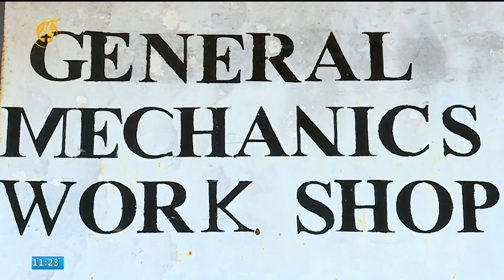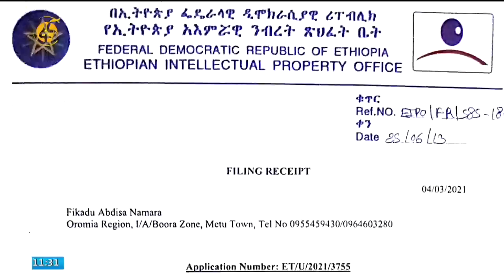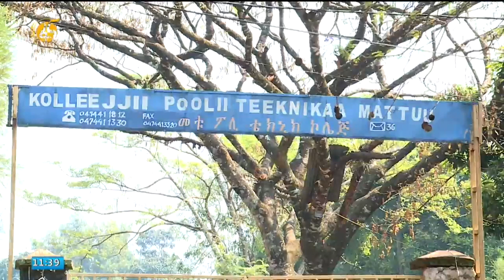Dargaggoo hojiiwwan kalaqaa rakkoo hawaasaa furuu danda'aan hojjete